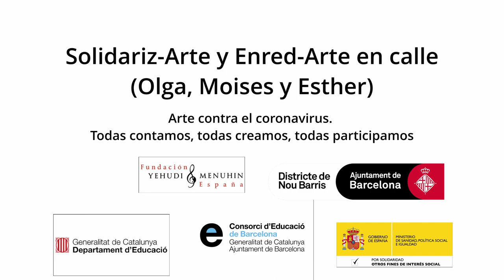Enred-Arte y Solidariz-Arte en la Calle. Nou Barris. Barcelona.. Cataluña